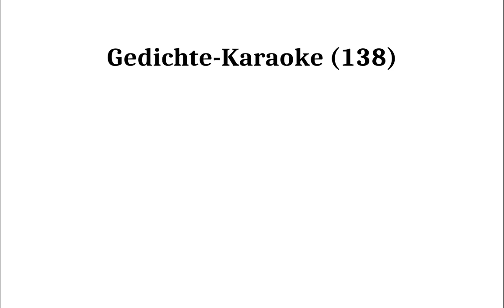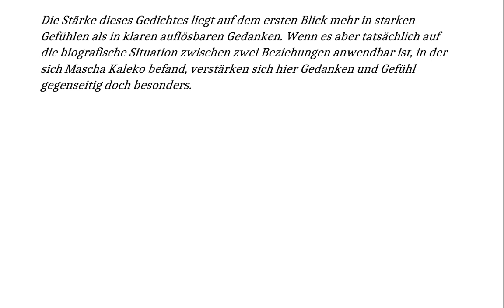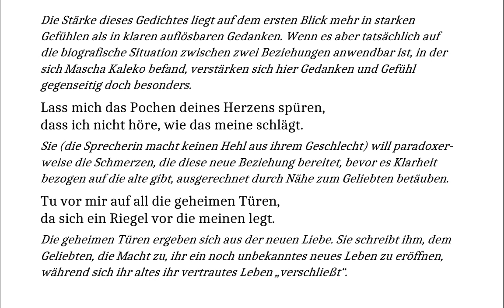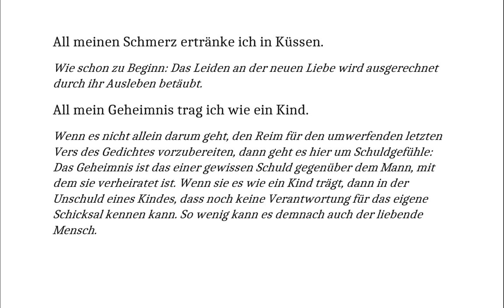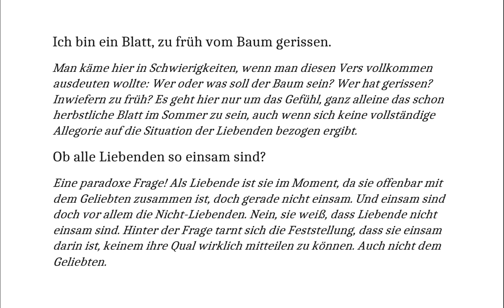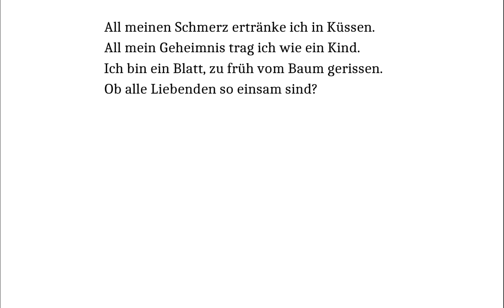Kaleko verstehen: Blatt im Wind (Gedichte-Karaoke 138)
Die Stärke dieses Gedichtes liegt auf dem ersten Blick mehr in starken Gefühlen als in klaren auflösbaren Gedanken. Wenn es aber tatsächlich auf die biografische Situation zwischen zwei Beziehungen anwendbar ist, in der sich Mascha Kaleko befand, verstärken sich hier Gedanken und Gefühl gegenseitig doch besonders.

Lass mich das Pochen deines Herzens spüren,
dass ich nicht höre, wie das meine schlägt.

Sie (die Sprecherin macht keinen Hehl aus ihrem Geschlecht) will paradoxerweise die Schmerzen, die diese neue Beziehung bereitet, bevor es Klarheit bezogen auf die alte gibt, ausgerechnet durch Nähe zum Geliebten betäuben.

Tu vor mir auf all die geheimen Türen,
da sich ein Riegel vor die meinen legt.

Die geheimen Türen ergeben sich aus der neuen Liebe. Sie schreibt ihm, dem Geliebten, die Macht zu, ihr ein noch unbekanntes neues Leben zu eröffnen, während sich ihr altes ihr vertrautes Leben „verschließt“.

Ich kann es, Liebster, nicht im Wort bekennen,

und meine Tränen bleiben ungeweint,
Die Situation ist lähmend: Die Sprache versagt am Versuch der Aussprache und die Gefühle bleiben ungezeigt.

die Macht, die uns von Anbeginn vereint,
wird uns am letzten aller Tage trennen.

Ist das Hoffnung oder Befürchtung? Welcher Anbeginn genau ist gemeint? Der dieser Liebe oder der Anbeginn der Zeit überhaupt? Auf jeden Fall wird es als Schicksal, als höhere, geradezu ewige Macht dargestellt, dass es zu dieser Liebe einer verheirateten Frau zu einem anderen Mann gekommen ist.

All meinen Schmerz ertränke ich in Küssen.

Wie schon zu Beginn: Das Leiden an der neuen Liebe wird ausgerechnet durch ihr Ausleben betäubt.

All mein Geheimnis trag ich wie ein Kind.

Wenn es nicht allein darum geht, den Reim für den umwerfenden letzten Vers des Gedichtes vorzubereiten, dann geht es hier um Schuldgefühle: Das Geheimnis ist das einer gewissen Schuld gegenüber dem Mann, mit dem sie verheiratet ist. Wenn sie es wie ein Kind trägt, dann in der Unschuld eines Kindes, dass noch keine Verantwortung für das eigene Schicksal kennen kann. So wenig kann es demnach auch der liebende Mensch.

Ich bin ein Blatt, zu früh vom Baum gerissen.

Man käme hier in Schwierigkeiten, wenn man diesen Vers vollkommen ausdeuten wollte: Wer oder was soll der Baum sein? Wer hat gerissen? Inwiefern zu früh? Es geht hier nur um das Gefühl, ganz alleine das schon herbstliche Blatt im Sommer zu sein, auch wenn sich keine vollständige Allegorie auf die Situation der Liebenden bezogen ergibt.

Ob alle Liebenden so einsam sind?

Eine paradoxe Frage! Als Liebende ist sie im Moment, da sie offenbar mit dem Geliebten zusammen ist, doch gerade nicht einsam. Und einsam sind doch vor allem die Nicht-Liebenden. Nein, sie weiß, dass Liebende nicht einsam sind. Hinter der Frage tarnt sich die Feststellung, dass sie einsam darin ist, keinem ihre Qual wirklich mitteilen zu können. Auch nicht dem Geliebten.